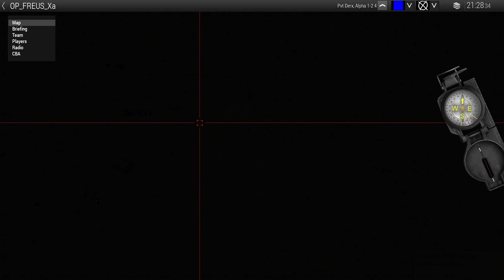Operation FERUS Finale: MIDAS (Arma 3 milsim)